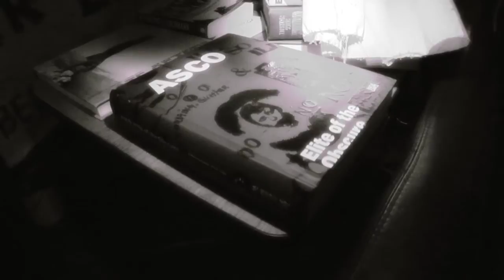GRONK ON COFFEE AND FILM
Directed by Eric Minh Swenson

Gronk (born 1957 in East Los Angeles, California, USA) is the artistic name of Chicano painter, printmaker, and performance artist Glugio Nicandro. According to Gronk, his widely-repeated birth year of 1954 is false and directly attributed to his long-time dealer, Daniel Saxon, who wanted his young artist to "be older" and "taken seriously." The artist also states that "Gronk" is a name his mother found in an article on a Brazilian tribe in National Geographic while resting shortly before his birth.

Gronk was a founding member of ASCO, a multi-media arts collective in the 1970s. Influenced by European film, existentialism, and literature (i.e., Camus, Beckett) Gronk and his early teenage cohorts made "movies without film", farcical "happenings" on the streets of their native East LA, with Patsi Valdez (magical realist painter of ominous domestic interiors) starring in female roles. Gronk is largely self-educated. Bored with High School and radicalized politically by the anti-Vietnam War and Chicano Walk-Out movements of Los Angeles schools, Gronk and friends barely attended their final years in school, and may not have graduated. He took some classes at Community College. Gronk reports that he was kicked out of famed East LA's Self Help Graphics "by that chain-smoking nun," Karen Boccalero, for not following instructions. He is best known for his murals, including those at Estrada Courts in East Los Angeles. More recently his murals have been intentionally painted as temporary art works (i.e., Fisher Gallery, University of Southern California) to be whitewashed later, Gronk has been involved with theater since his teenage ASCO days, through more elaborate stage design for organizations such as the Los Angeles Opera and Santa Fe Opera. His scenic work has also been featured onstage with Latino Theater Company and East West Players. He has collaborated with composer Joseph Julian Gonzalez on Tormenta Cantada, a visual/musical piece performed in 1995 with Kronos Quartet at University of California, Los Angeles. In 2003, Gronk was in residency at University of New Mexico as part of the Cultural Practice/Virtual Styles project. He was also given a career retrospective at the same art institution where Asco famously left its graffiti "tag" years early in protest against the official Chicano art of "Los Four"---Los Angeles County Museum of Art. He also curated "Altares", a small exhibition at UCLA Hammer Museum. Gronk was in residency at University of New Mexico as part of the Cultural Practice/Virtual Styles project. Gronk's murals, paintings on canvas, and widely-collected screen prints, relate to the direct visual aesthetic contained in works by German Expressionist Max Beckmann and the cartoon-like paintings of American Phillip Guston, along with vernacular arts of early civilizations (i.e., Toltec figurines). His work is original and constantly evolving. Gronk is prolific, filling pages of sketchbooks daily, often while enjoying his favorite cup of coffee on the streets of Los Angeles. He mostly paints at night. Gronk joins many first-class artists collaborating with master printers at Tandem Press. His work is represented by Daniel Saxon of Saxon Gallery, West Hollywood, California. Gronk is accessible to students and others, often seen walking all over his home turf (he does not drive), Downtown Los Angeles. Comfortable with the moniker "Chicano artist", Gronk's intense devotion to craft and multi-disciplinary pursuits are informed by a wide knowledge from a myriad of global and historic sources.

Directed by Eric Minh Swenson. For more info on Eric Minh Swenson or project inquiries visit his website :thuvanarts.com